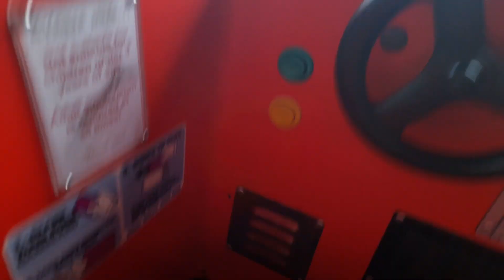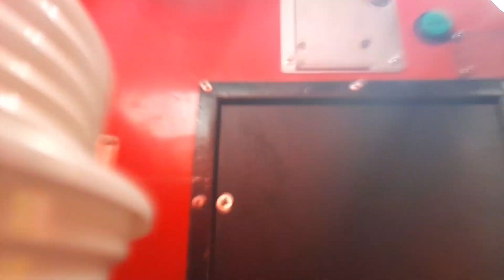EMT Lightning McQueen Kiddie Ride!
this was filmed on October